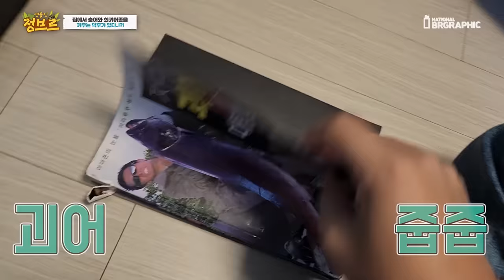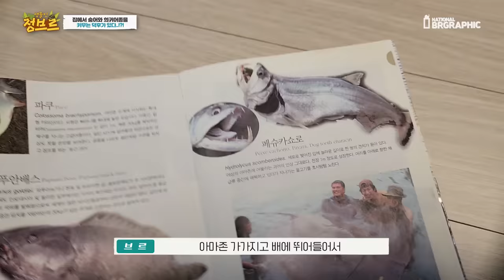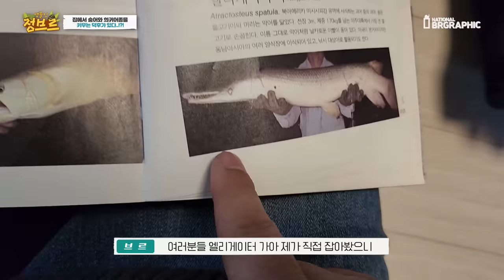국내 몇마리 없는 희귀어를 키우는 덕후의 집에 갔는데..보시면 압니다ㄷㄷ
숭어를 키울줄은 몰랐는데..진짜 생각보다 귀엽네요? ㅎㅎㅎ설명 조곤조곤 잘해주셔서 보니 매력이 넘치는 어종인것 같습니다~^^
 사육수조의 갯수는 좀 적었지만 깊이는 남달랐던 기수어빌런..덕후님 집에 방문했는데 영상에서 확인 하시죠!